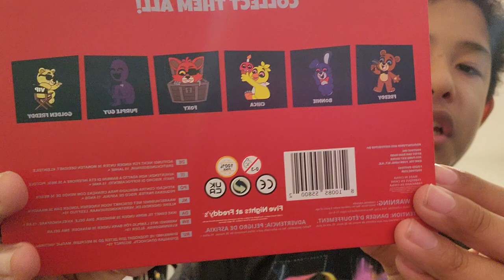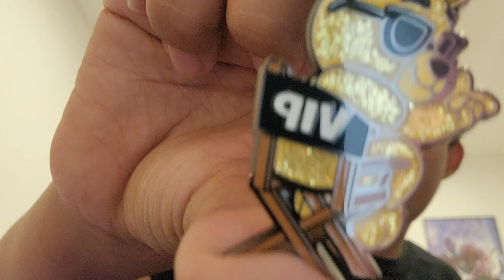Fnaf Youtooz pins and Foxy figure. Rico 44